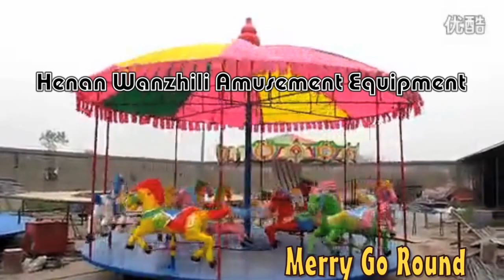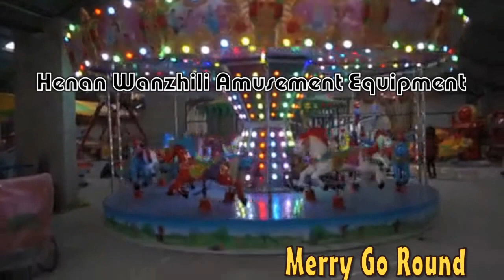Amusement park rides, kids Mini carousel ride, Merry Go Round ride for Children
Amusement park rides Mini carousel/Merry Go Round for Children